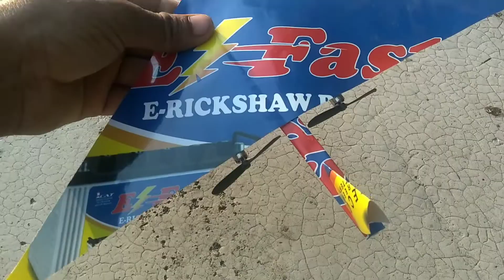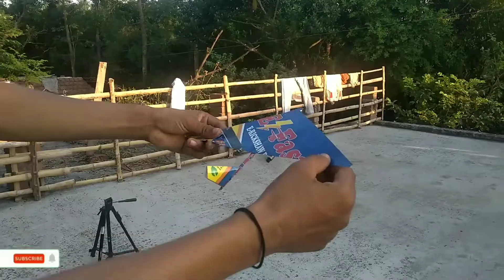how to make aeroplane, aeroplane kaise banaya jata hai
making big aeroplane
aeroplane kaise banaya jata hai
fast aeroplane
Indian aeroplane
aeroplane